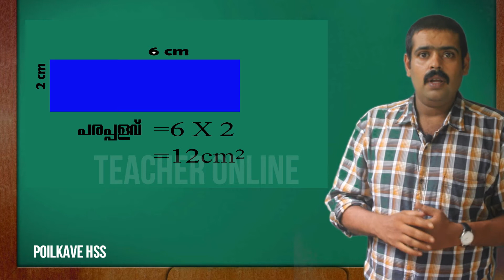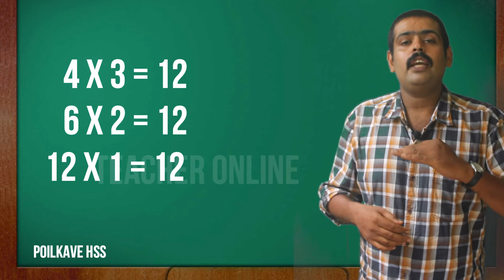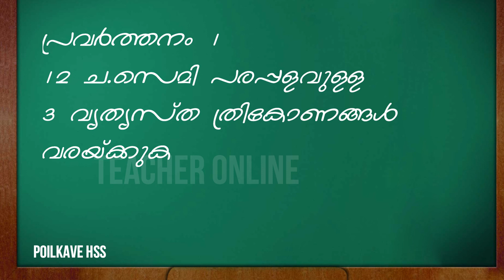ഗണിതശാസ്ത്രം| ക്ലാസ് 9 |അധ്യായം 1| പരപ്പളവ് |Mathematics|class9|unit1| Area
Mathematics class for class 9 unit 1 Area
area of rectangles